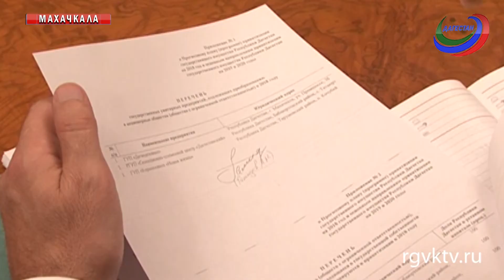В Махачкале обсудили вопросы приватизации госимущества республики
Вопросы приватизации госимущества республики обсудили на совещании под руководством председателя Народного Собрания Хизри Шихсаидова.